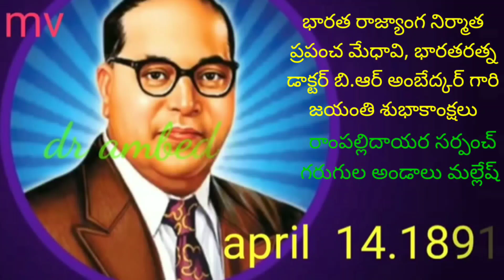April 25, 2021